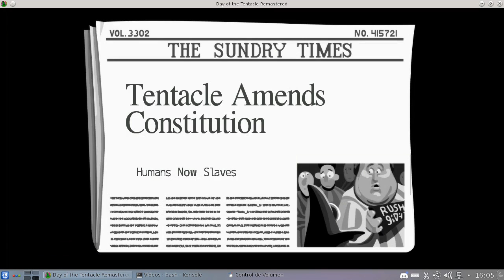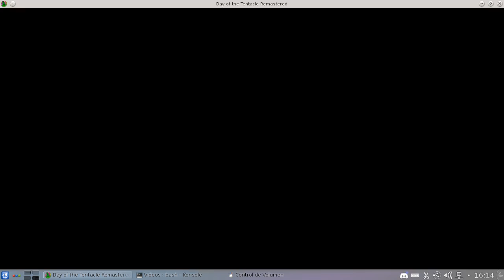Day of the Tentacle ~ Episode 11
Alone again.

Did you notice the generator looks like a clown's face? I think that's intentional.